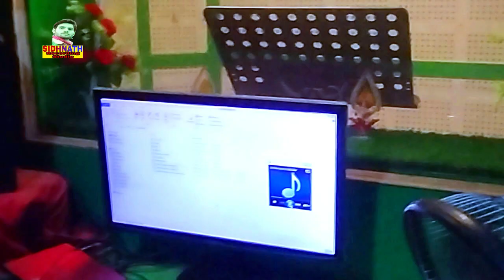video - तिलक चढे जैतऊ गे जनुआ New Jhumta Song | Gulshan Gobar Timaichi Chutki Bhar Senura Ge Janu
video - तिलक चढे जैतऊ गे जनुआ Jhumta Song || Gushan Govar Chutki Bhar Senura Ge Janu | Maghi Song

► Album - तिलक चढे जैतऊ गे जनुआ
► Song :-    Chutki Bhar Senura Ge Janu
► Singer -  Gulshan Gowar
► Recoding :-- Sargam Studio Bodhagaya

Deepak Diltod_Bhojpuri_New_Jhumta_Song_2023
Deepak Diltod_Bhojpuri_Jhumta_Song_2023
Deepak Diltod_New_Jhumta_SongHit_2023
Deepak Diltod_New_Song_Hit_2023
pramod_premi_New_Hit_video¬_2023
shilpi raj new bhojpuri song 2023
shilpi_raj new_bhojpuri_song_dj_2023